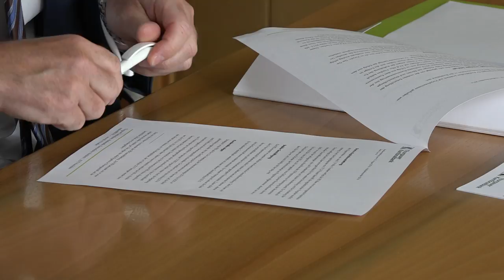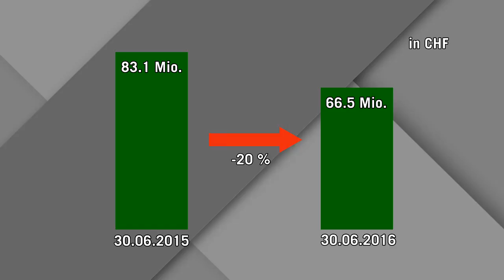TELE TOP: Thurgauer Kantonalbank wie erwartet mit weniger Gewinn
Die Thurgauer Kantonalbank (TKB) kämpft im aktuellen Tiefzinsumfeld um Erträge. Diese gingen im ersten Halbjahr 2016 leicht zurück, um 2,6 Prozent auf 159,3 Millionen Franken. Der Halbjahresgewinn sank erwartungsgemäss um 20 Prozent auf 66,5 Millionen Franken. Weitere Informationen